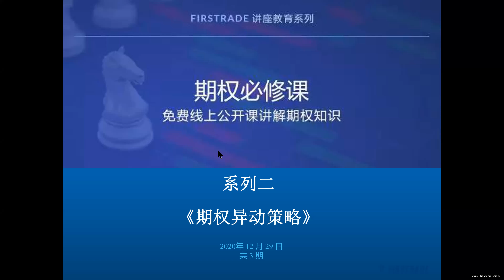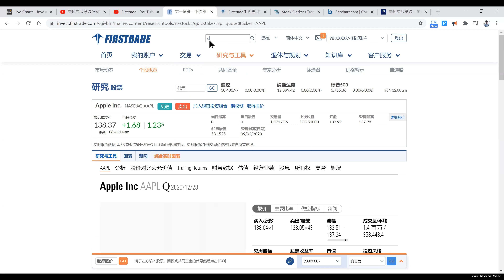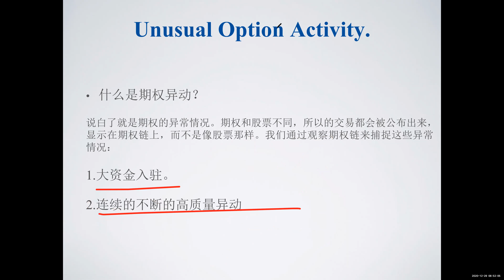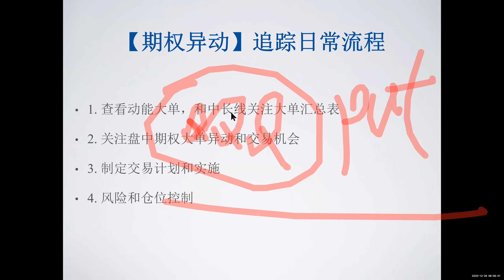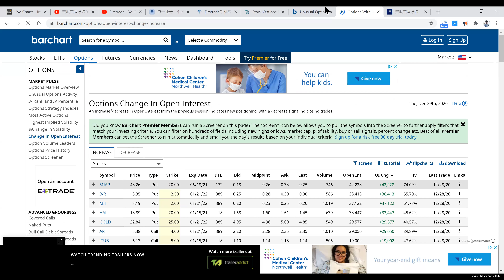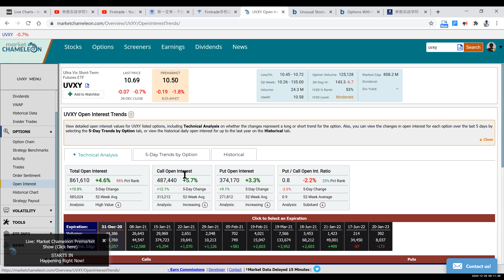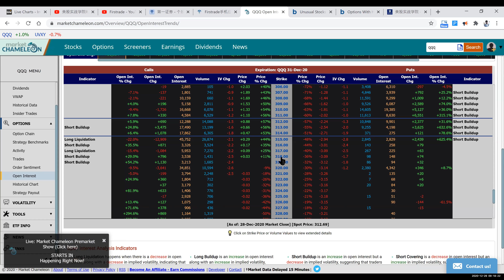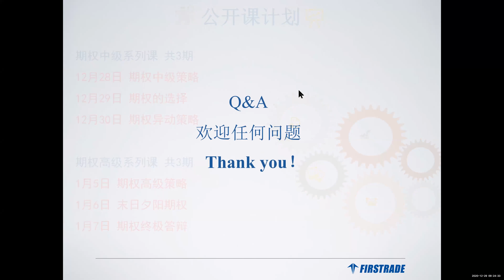【期权中级班】第二讲《期权异动策略》（2020年12月29日）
（活动仅限美国境内居民参加）

【期权初级】系列课（上&下）共6期
2020年
12月15日 《期权对您的投资组合的好处》
2020年
12月16日 《期权基础101》
2020年
12月17日 《期权基础策略 & 操作教学》
2020年
12月21日 《期权卖家收入策略》
2020年
12月22日 《期权的杠杆性》
2020年
12月23日 《期权风控 & 交易准则》

【期权中级】系列课 共3期
2020年12月28日 《期权中级策略》
2020年12月29日 《期权异动策略》

2020年12月30日 《期权的选择》

【期权高级】系列课
 共3期
2021年1月5日 《期权高级策略
2021年1月6日 《末日夕阳期权》
2021年1月7日 《期权终极答辩》